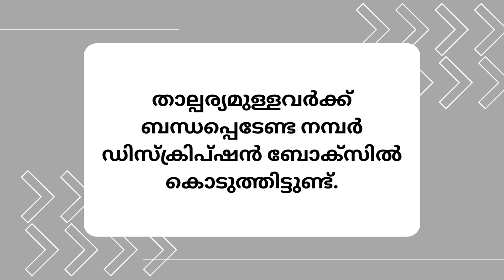മുസ്ലീം യുവതി | ആദ്യ വിവാഹം | 28-05-2023 2 | Kerala matrimony | Muslim matrimony | muslim vivaaham